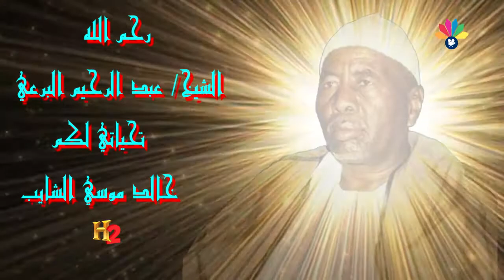اولاد الشيخ البرعي ـ لابي ابراهيم